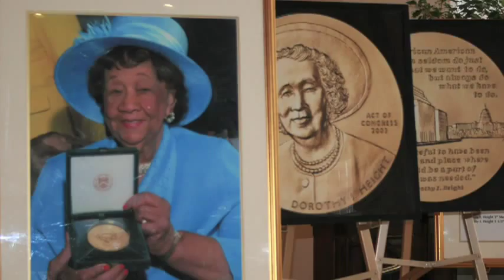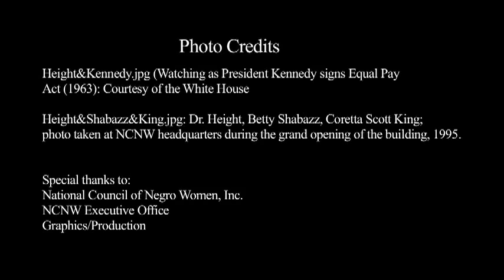Dorothy Height Talks About The 60's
When asked about her more memorable event of civil rights Dr. Dorothy Height describes the March on Washington.